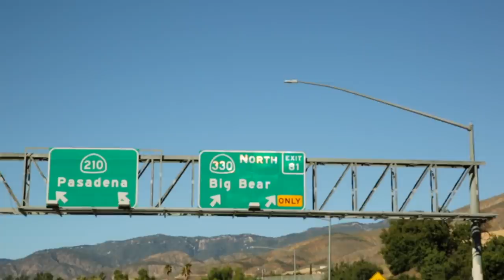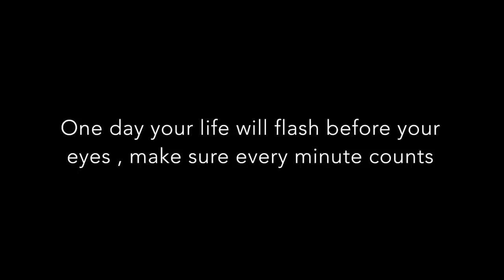LETS DO THIS: surf, tattoo and snowboard in a day